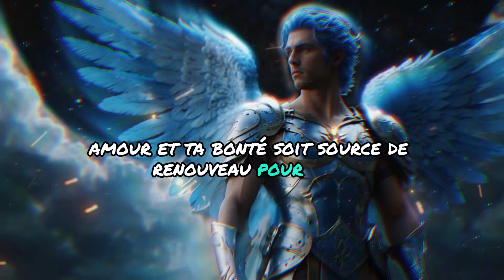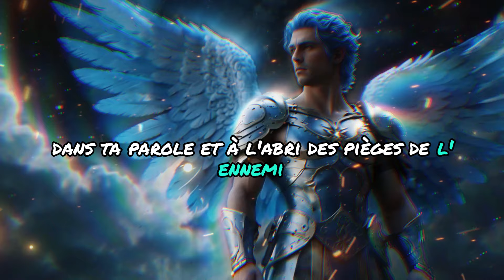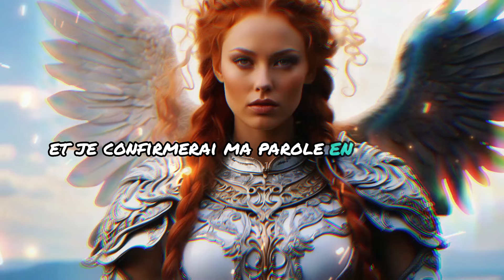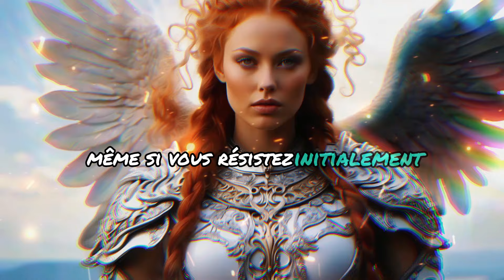🕊️⚠️QUELQU'UN DE PROCHE VA DIRE LE DERNIER ADIEU... - MESSAGE DES ANGES